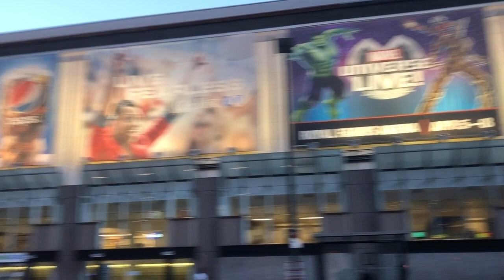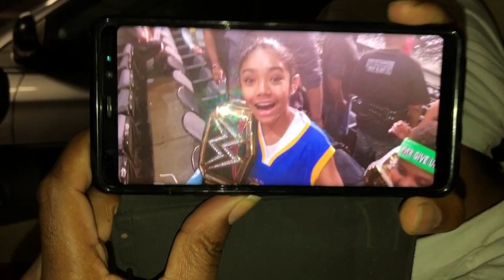WWE meeting AJ Styles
Thari Collins got to meet his favorite wrestler, AJ Styles.